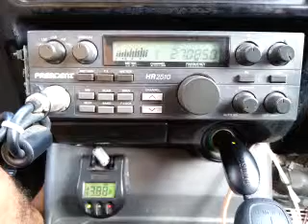10-30-2015 ModSqd RattlerMS (GatesPlay)